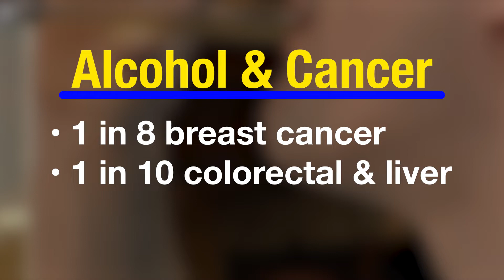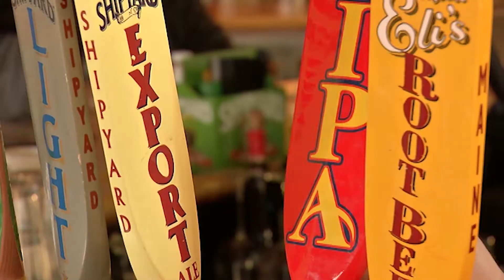ALCOHOL AND CANCER RISK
With the surge of liquor sales during COVID, health risk have also risen. What you need to know before that next glass.